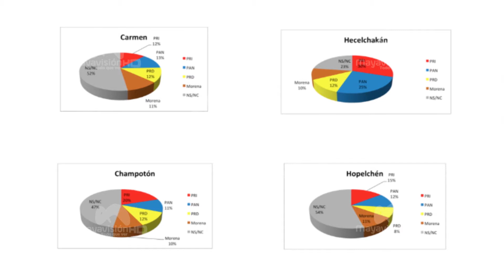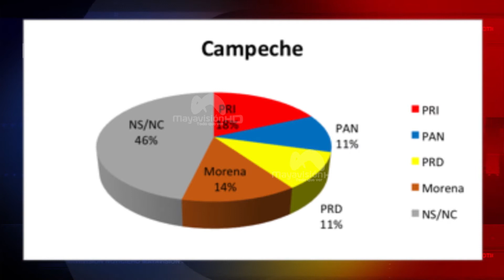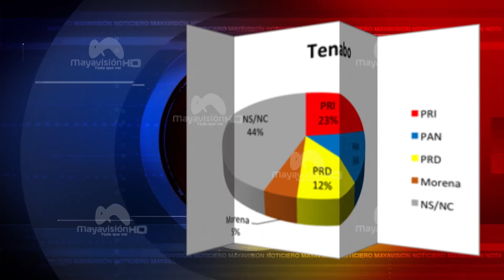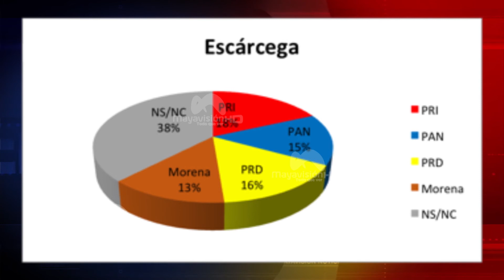PRI aventaja en ocho de 11 municipios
La encuesta telefónica que realizó la empresa "Espacio Social", arroja que el PRI, aventaja las preferencias en ocho de los 11 municipios.